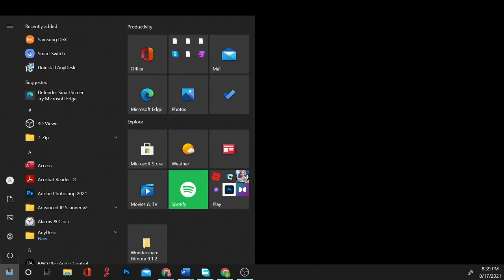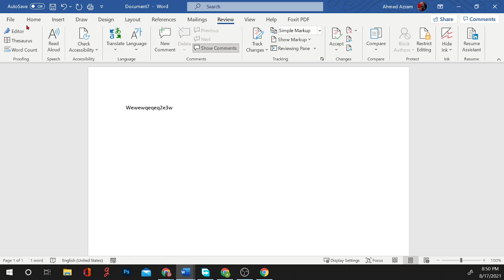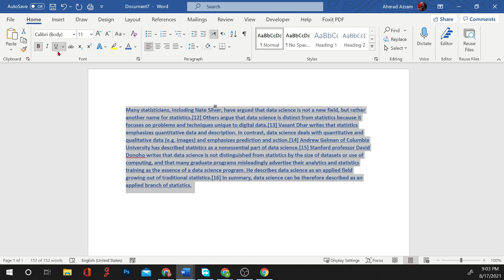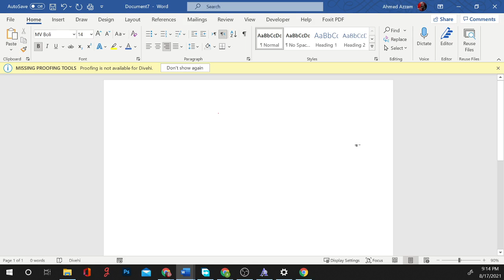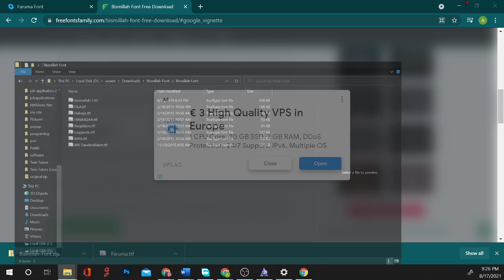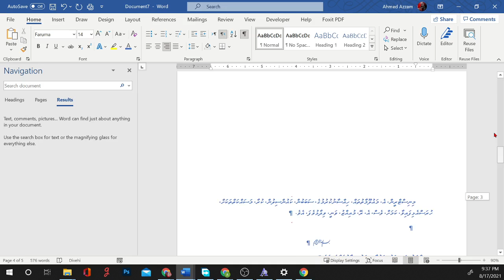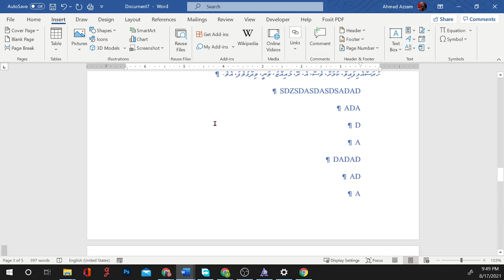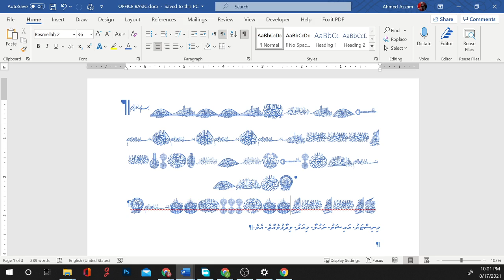Office Basic 16-17-2021-13 session 1 recording